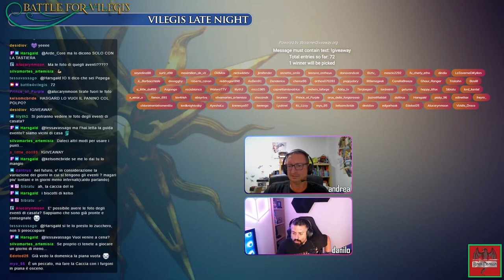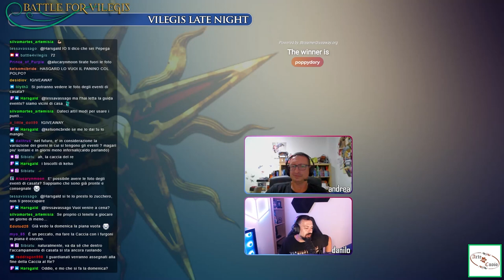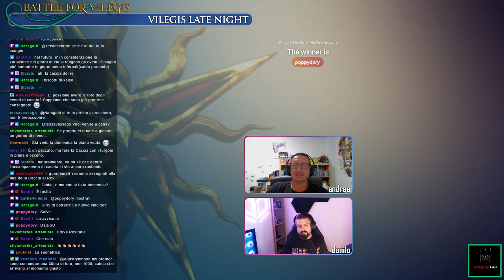Vilegis Late Night - 27 agosto 2024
🎲 Con il live alle porte trattiamo a fondo la Guida Evento (logistica, orari, dinamiche maggiori di gioco) e soprattutto le sue novità, nate da feedback e consigli: parcheggi, percorsi auto durante il gioco, una domenica di gioco diversa, la nuova Caccia del Re, e tanto altro tra storie e racconti del Premiato Duo!

VOD dal nostro live stream

Battle for Vilegis - il più grande evento LARP in Italia
13 Casate, 1300 giocatori, 5 giorni di gioco h24

Per le date dei prossimi eventi, guardare la gallery completa, conoscere le Casate e leggere i regolamenti, vieni sul sito